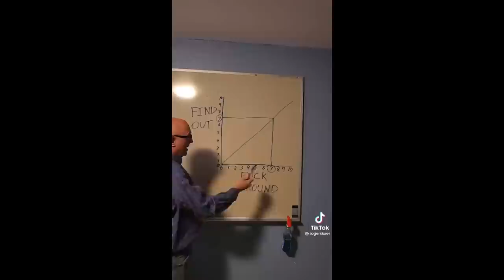Unpopular Opinions || Dating and Relationship Edition! 😂😂😂 Grab a drink! It's WILD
Hey Friends!

Let's have some fun! Sharing some of your unpopular opinions when it comes to the dating scene!
I was in stitches I will not lie!!

Let's have some fun! It' really does help me out so much!

xoxo
JK

JK.

Hi!

K.